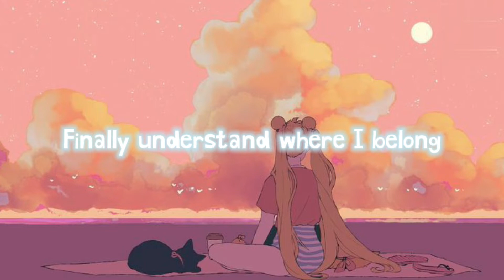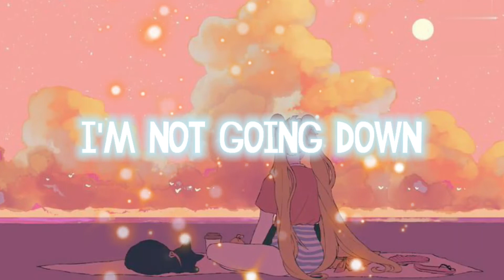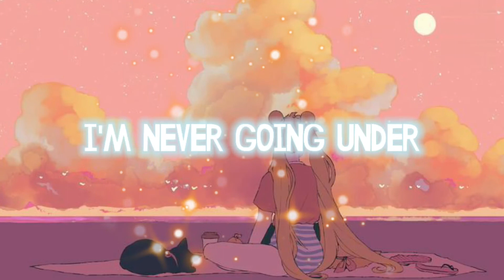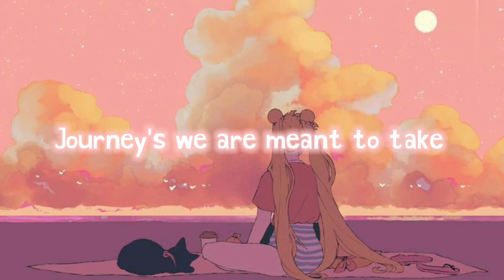Head Up X Fly Away-TheFatRat, Anjulie, The Score (mashup by: Daniel Kendall) (lyrics)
Lyrics:

Lately I've been feeling so alone
Can someone give the antidote to me so I can Finally understand where I belong
The world outside to me is like an ocean and I Come and fly away with me

Can't swim
I'm losing my grip
Caught up in the current
Won't drown in this ship
I can't swim
I'm starting to slip
I'm running out of breath, I'm scared to death

I gotta keep my head up up up up
Up above the water, up above the water
Gotta keep my head up up up up
I'm never going under, never going under
As long as air's in my lungs
Blood's in my veins
I'm not going down this way

Holding on, still holding on how'd it get so deep? Yeah
Holding on, still holding on how'd it get so deep?
Yeah

Come and fly away with me (I'm running out of breath, I'm scared to death)

Up above the water, up above the water (We'll make it through)
I'm never going under, never going under (A thousand views)
I'm not going down this way (Come and fly away with me)
Up above the water, up above the water ( Come and fly away Come and Come and fly away Come and fly away with me)